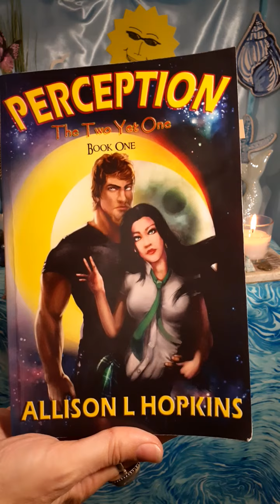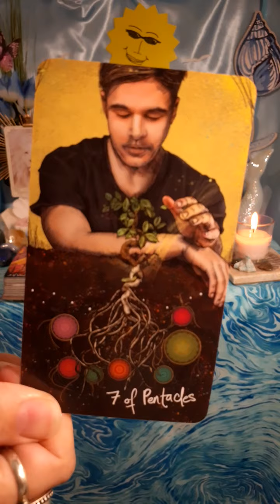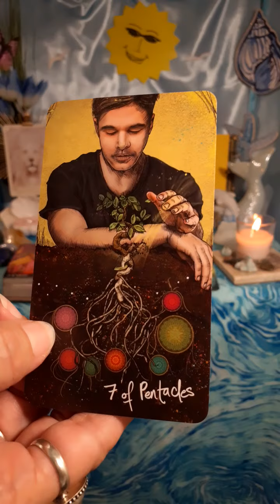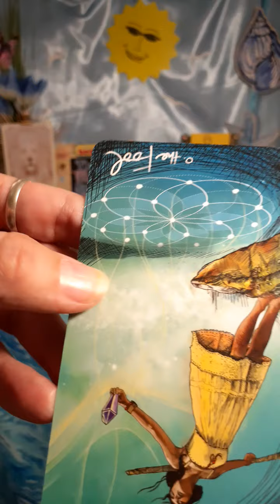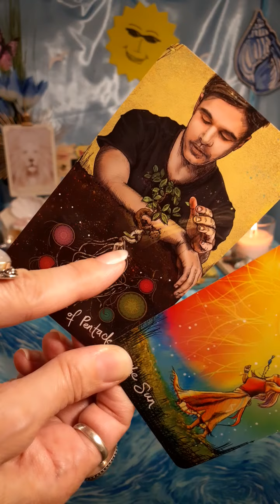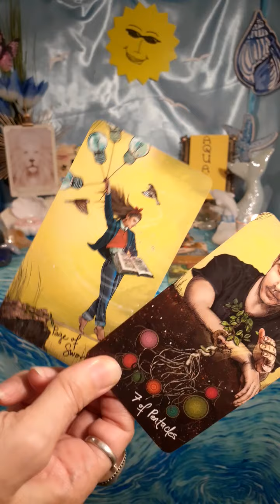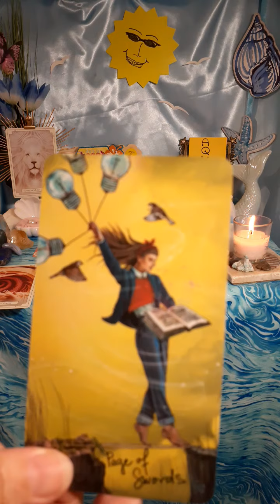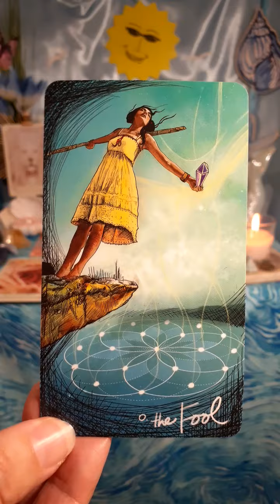AQUARIUS**🏺💦**Ishtar's Lion's Gate: Thinking🤔Outside the🗄Box Brings 😄HAPPINESS!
🦁🚪 MESSAGES THROUGH ISHTAR'S LION'S GATE

My novels:
Links to PURCHASE my books:
PERCEPTION, The Two Yet One, Book One:

Book Two:
PERCEPTION, The Two Yet One, Book Two

Blessings!